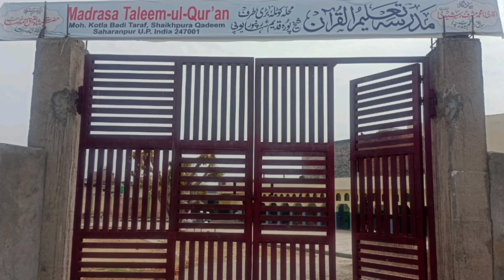इस्लाही बयान Mufti Javed Rana | Salana Jalsa Madrasa Talimul Quran Sheikhpura Qadim | Aalishan Media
سالانہ جلسہ مدرسہ تعلیم الاسلام محلہ کوٹلہ موضع شیخ پورہ قدیم ضلع سہارنپور یوپی

Salana Jalsa Madrasa Talimul Islam Mohalla Kotla Village Sheikhpura Qadim District Saharanpur Up

Record And Uploaded By ÷ @AalishanMedia

               ÷ 𝐂𝐨𝐯𝐞𝐫 𝐓𝐨𝐩𝐢𝐜 Ōf 𝐓𝐡𝐢𝐬 𝐕𝐢𝐝eo÷

Mufti Javed Rana Ka Bayan 2024
new Bayan Mufti Javed Rana 2024
new Bayan Mufti Javed Rana
Molana Javed Rana Mazahiri
Molana Javed Rana  2024
faisal Meeruthi Mushaira video
faisal Meeruthi new mushaira
Aalishan Media
Media Aalishan
Alishan media
Aalishan Media Video

                  ÷ 𝐢𝐧𝐟𝐨𝐫𝐦𝐚𝐭𝐢𝐯𝐞 𝐦𝐞𝐬𝐬𝐚𝐠𝐞 ÷

ᴀʟʟ ʀɪɢʜᴛꜱ ᴏꜰ ʜᴀᴍᴅ ɴᴀᴀᴛ ɴᴀᴢᴀᴍ ᴀɴᴅ ʟʏʀɪᴄꜱ  ʀᴇꜱᴇʀᴠᴇᴅ ʏᴏᴜ ᴀʀᴇ ɴᴏᴛ ᴘᴇʀᴍɪᴛᴛᴇᴅ ᴛᴏ ʀᴇ ʀᴇᴄᴏʀᴅ ꜰᴏʀ ᴜᴘʟᴏᴀᴅ ᴀɴʏ ᴏꜰ ᴏᴜʀ ᴠɪᴅᴇᴏꜱ ᴛᴏ ʏᴏᴜʀ ᴄʜᴀɴɴᴇʟ
ᴏᴛʜᴇʀ ᴡɪꜱᴇ  𝐂𝐨𝐩𝐲𝐫𝐢𝐠𝐡𝐭  ᴡɪʟʟ ʜᴀᴠᴇ ᴛᴏ ʙᴇ ᴛʜᴇ ᴄᴏꜱᴛ

                              { 𝐖𝐚𝐫𝐧𝐢𝐧𝐠 }

    ✷✷✷✷✷✷✷✷ 𝐑𝐞𝐪𝐮𝐞𝐬𝐭 ✷✷✷✷✷✷✷✷

★ Owner ★꧁•⊹٭ Aalishan Rajpoot ٭⊹•꧂